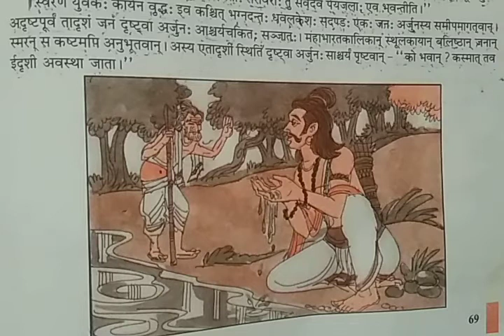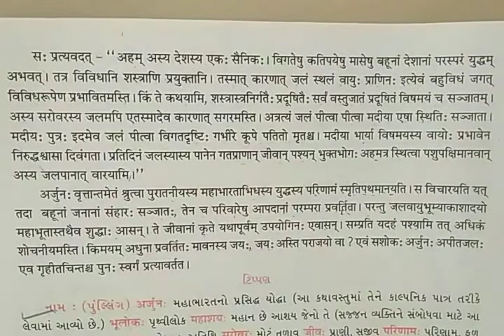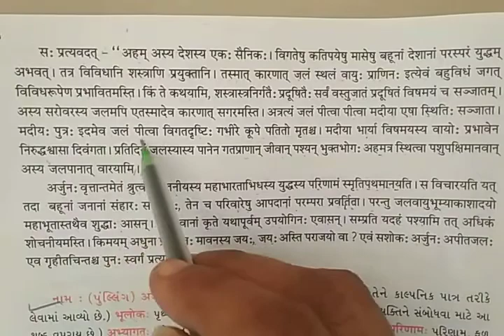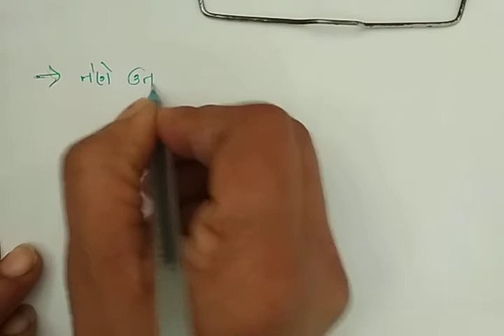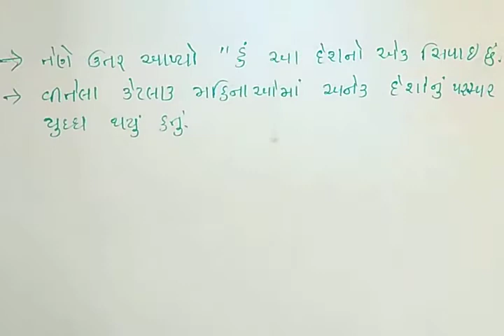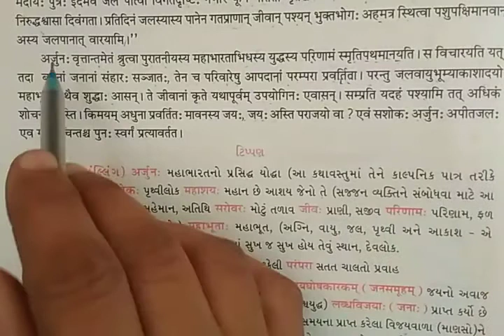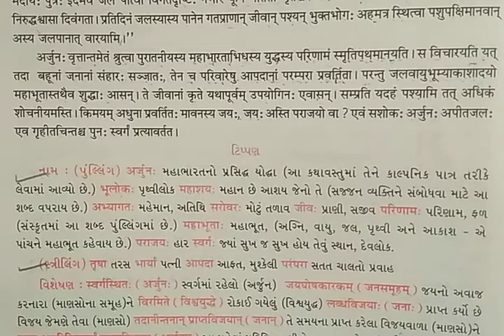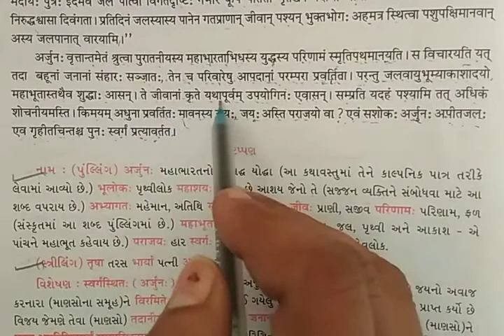GM STD 10 SK DAY 122